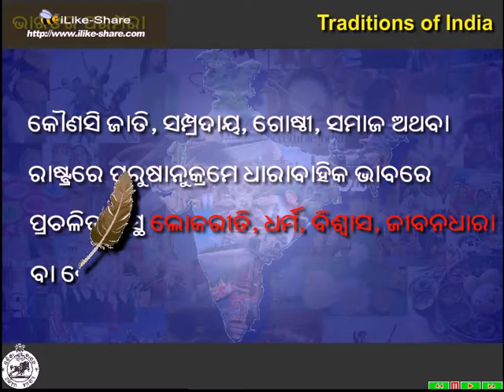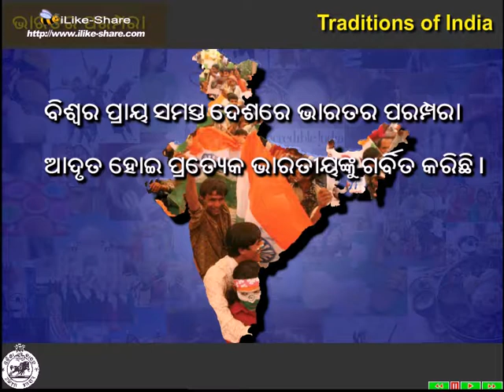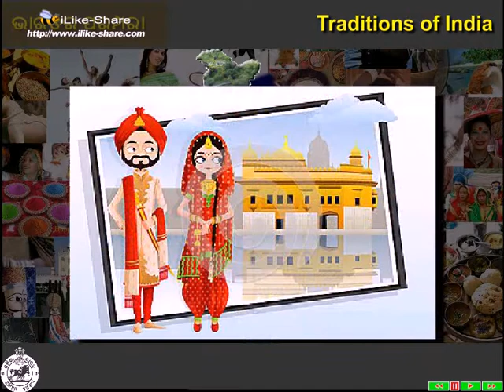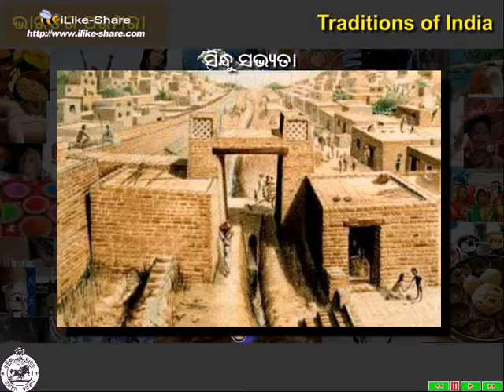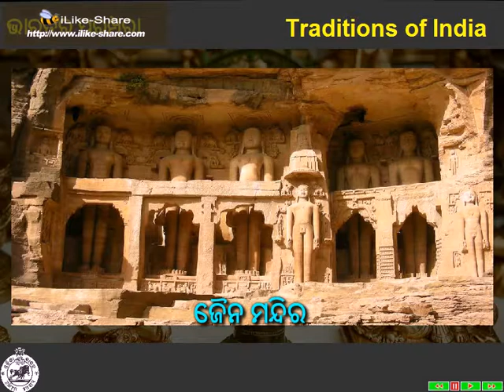imag499692 DWITIYA PATHA BHARATARA PARAMPARA 01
FREE STUDY MATERIALS FOR CLASS IX ODIA STUDENTS OF BSE ODISHA